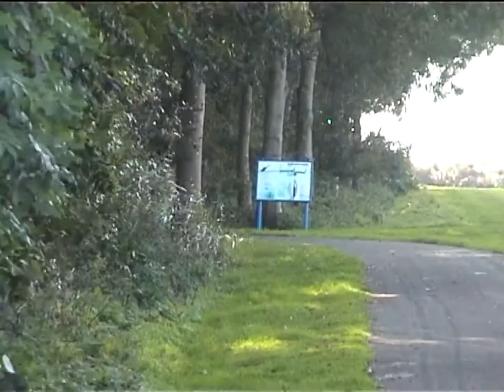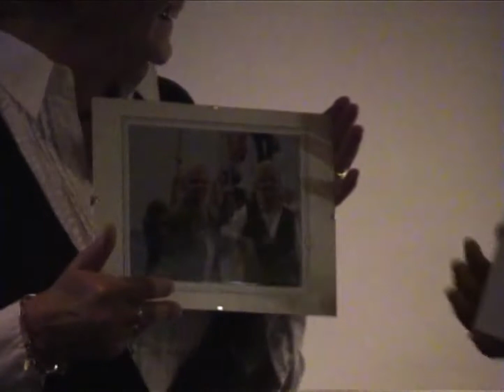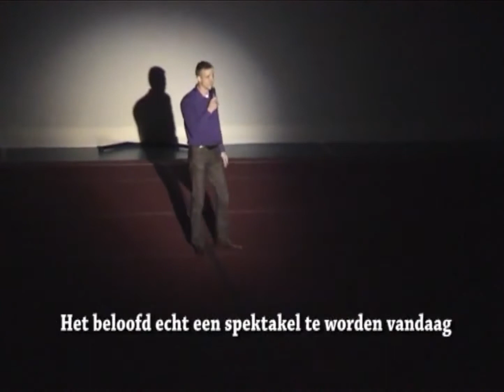Gymvereniging VVW Wervershoof 50 jaar in 2008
Op 1 oktober 2008 viert Gymvereniging VVW uit Wervershoof het 50-jarig bestaan met o.a een prachtige show